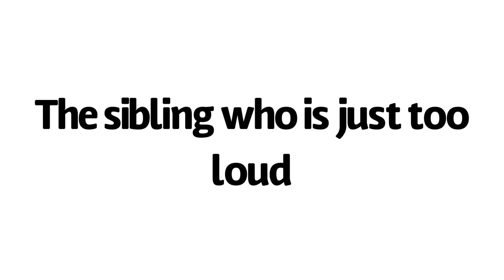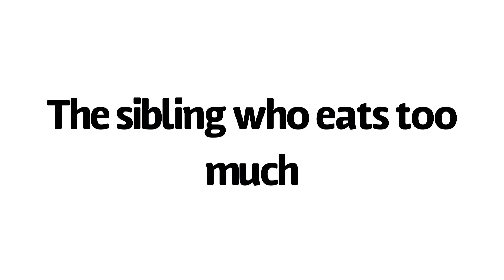Different types of siblings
There are a lot of different types of siblings